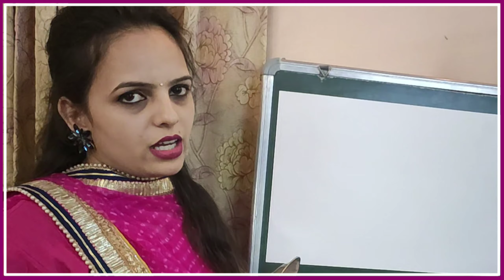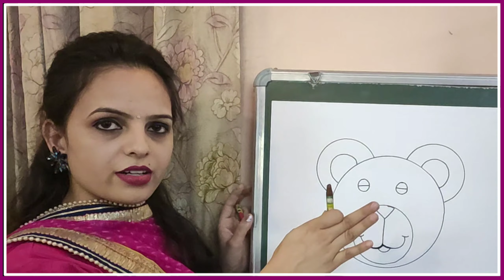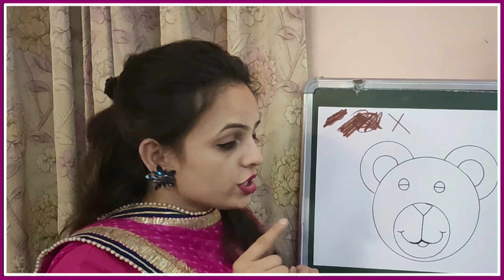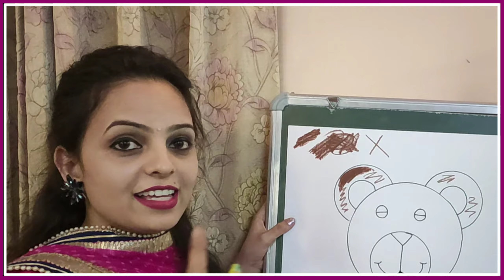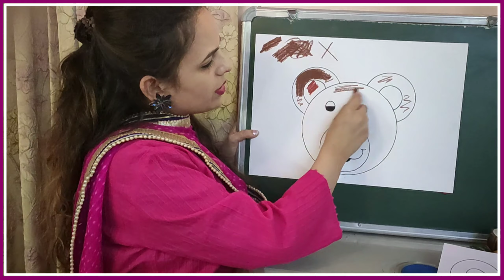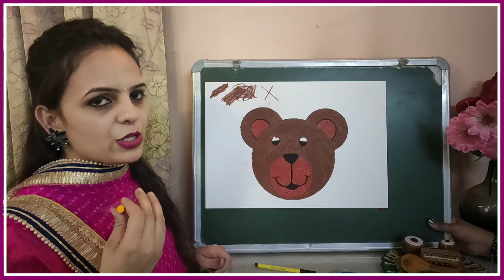Teddy bear face 🐻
This very simple lesson will help you learn how to draw a teddy bear face! Not many toys are as popular as the teddy bear. On earth  kids love a stuff animal shape like a bear so much.

I m introducing brown colour with the help of this cute teddy face hope you will enjoy this class.